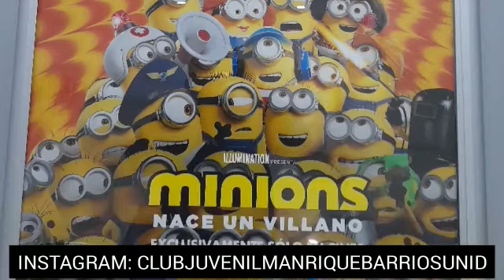Club Juvenil Manrique Barrios Unidos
Nace en la *comuna tres* Manrique Medellín el 7 de agosto de 2019. Nos hemos enfocado en la historia del club en *danza, música, teatro, recreación y labor social.*
Realizamos actividades tales como: Salidas a cine, Parque de las *Aguas, Fincas,  pistas jabonosas, juegos* de mesa, Pijamadas, etc.🎼🎹🎤🎯🤸🏻‍♂️🎻⚽🏀🥅🚴🏼‍♂️🎲🎮

 *Coordinación:* Gustavo Henao, Laura Tobón y Estefany Arenas.

 *Construyéndo una mejor ciudad.*